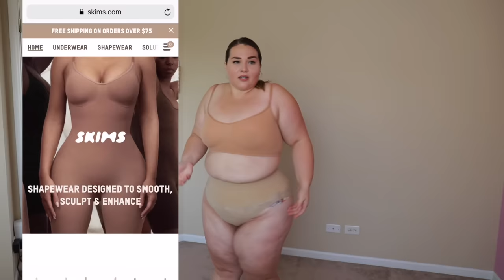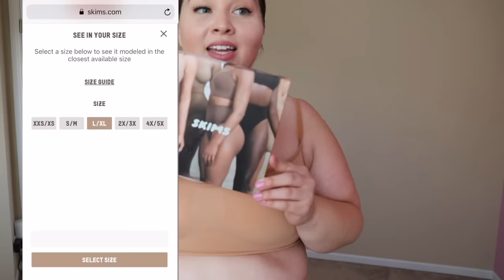SKIMS Plus Size Try-On Review! Kim Kardashian's Shapewear |Sarah Rae Vargas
Kim Kardashian released her new solution wear line SKIMS and you knowww I had to put it on a plus size body and see if it's really worth the $$$.

Here's What I Bought.

S N A P C H A T➜ @sarahhhrae

xSarah